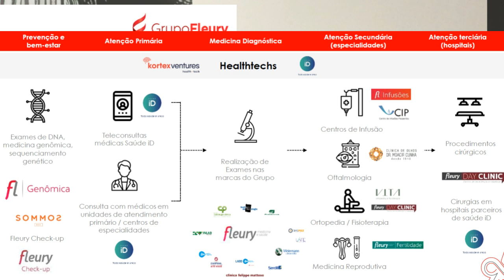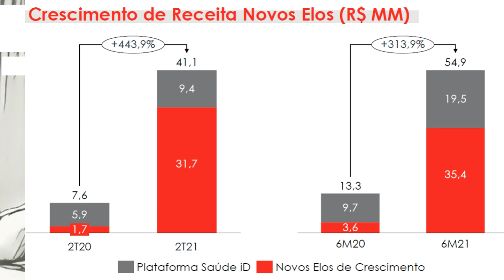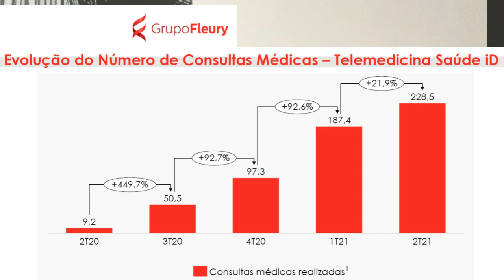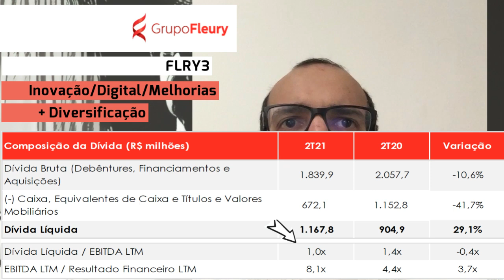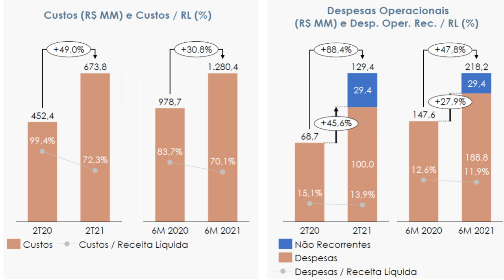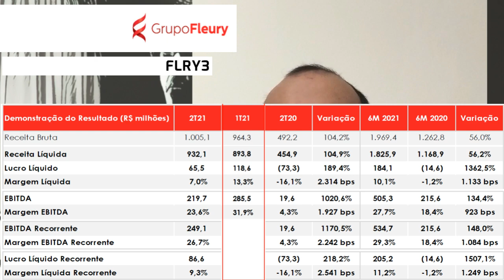30.07.2021 - Visão do Estrategista - Resultados Fleury 2T21 - FLRY3